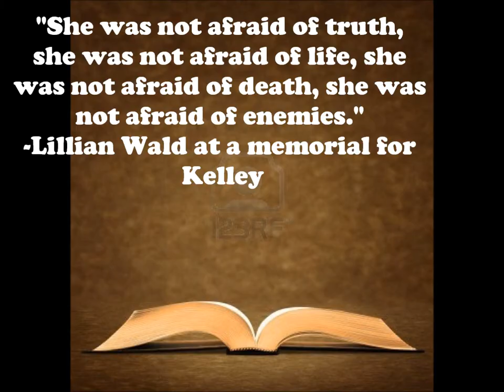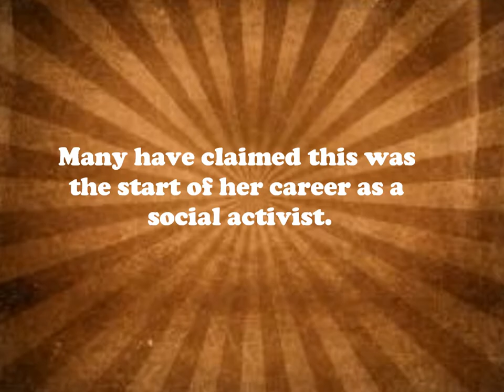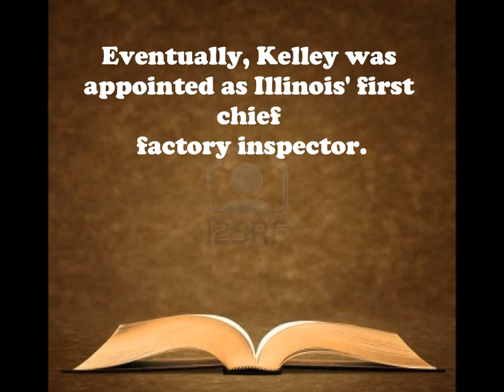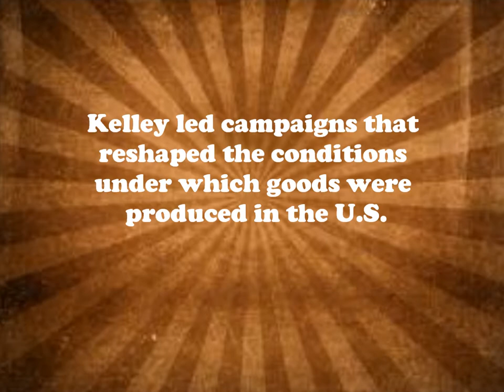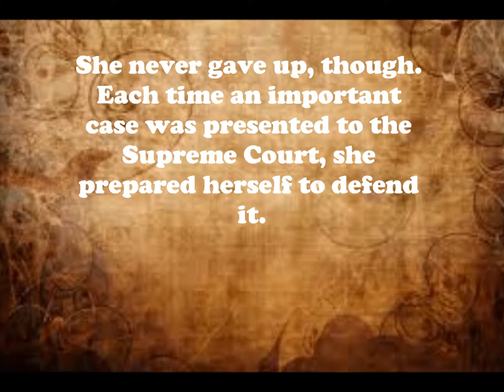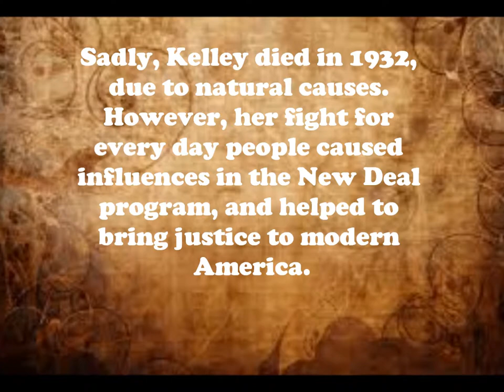Florence Kelley Movie (Education 225)